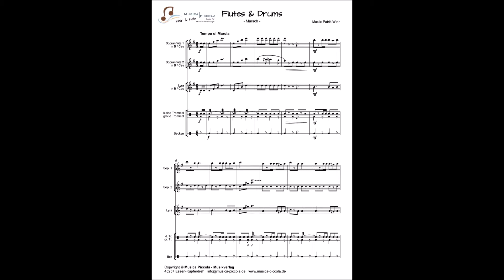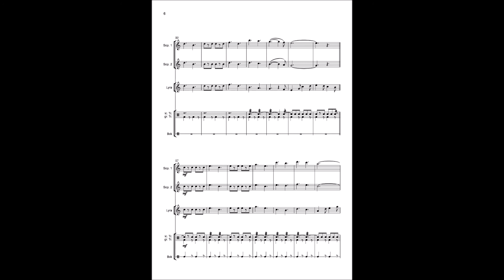"Flutes and Drums" - Komposition für Spielmannszug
"Flutes and Drums" - also Flöten und Trommeln ist für alle Vereine unserer Szene ein Muss.

Der beschwingte Marsch im 6/8 - Takt ist einfach zu erlernen und bleibt als Melodie im Kopf.

Schwierigkeit: Kat. 2 (BDMV)